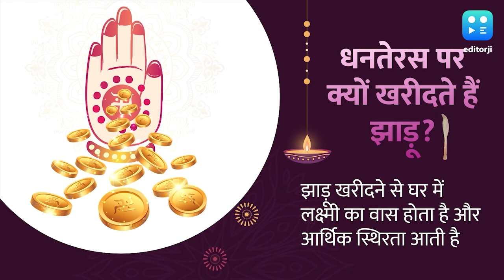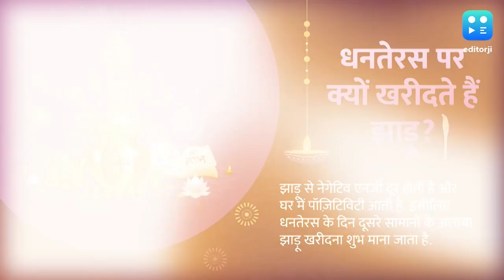धनतेरस पर क्यों खरीदी जाती है झाड़ू? जानिये इससे जुड़ी मान्यताओं के बारे में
Dhanteras 2021: धनतेरस के दिन से ही रोशनी का त्योहार दीपावली की शुरुआत हो जाती है. धनतेरस का दिन खरीददारी के लिए बेहद शुभ माना गया है. इस दिन लोग सोना-चांदी और पीतल के बर्तन खरीदते हैं. कहते हैं कि इस दिन अगर आप इन चीज़ों को खरीदते हैं तो आपके घर में धन-समृद्धि हमेशा बनी रहती है. सोना-चांदी और तांबे-पीतल के बर्तन के अलावा इस दिन झाड़ू खरीदना भी शुभ माना जाता है. चलिये आपको बताते हैं कि आखिर धनतेरस पर झाड़ू क्यों खरीदनी चाहिए.

मान्यताओं के मुताबिक, धनतेरस के दिन झाड़ू खरीदने की परंपरा प्राचीन है. दरअसल झाड़ू को देवी लक्ष्मी का स्वरूप माना जाता है. इस दिन झाड़ू खरीदने से घर में लक्ष्मी का वास होता है और आर्थिक स्थिरता आती है.

कुछ लोग झाड़ू खरीदने को सफाई से भी जोड़ते हैं. माना जाता है कि झाड़ू घर की साफ-सफाई के काम आती है. इससे घर के अंदर साफ सफाई रहती है, जो परिवार के लोगों के स्वस्थ रहने की बड़ी वजह है. झाड़ू से नेगेटिव एनर्जी दूर होती है और घर में पॉज़िटिविटी आती है. इसीलिए धनतेरस के दिन दूसरे सामानों के अलावा झाड़ू खरीदना शुभ माना जाता है.